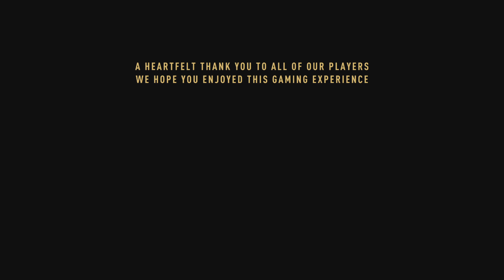Dying Light 2 2/5 endings complete